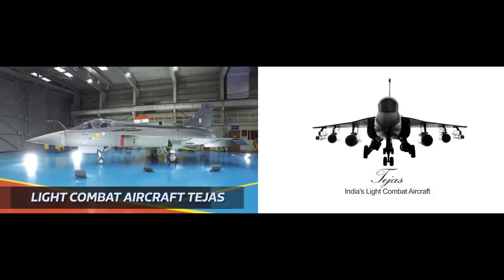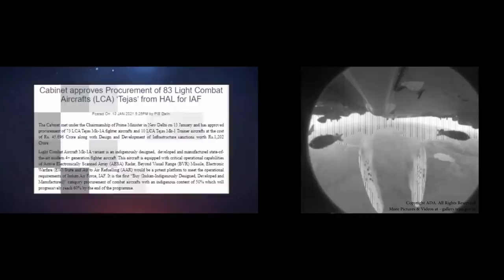20 tejas mk1a per year + 36 add rafale key to replace mig 21-bison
20 tejas mk1a per year + 36 add rafale key to replace mig 21-bison